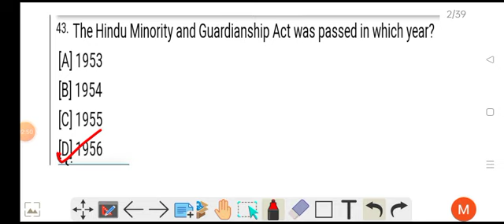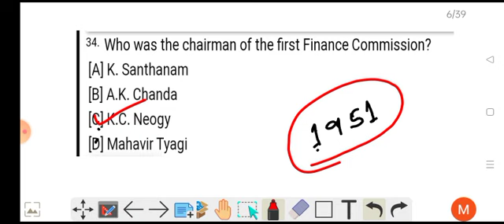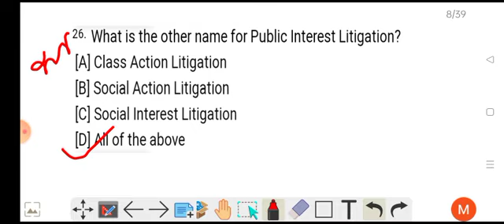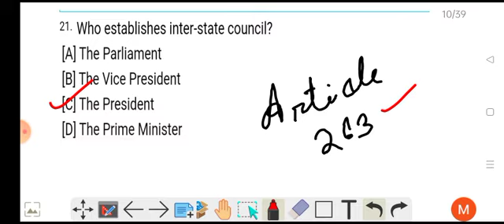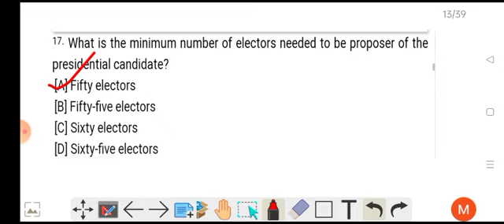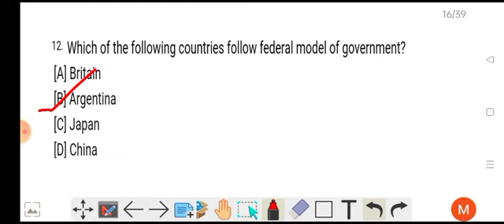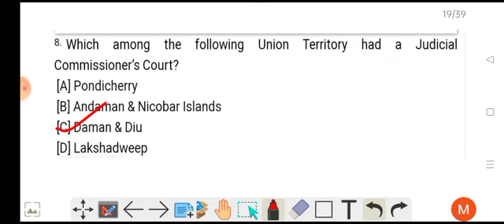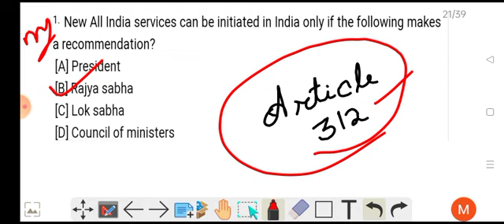GK question for indian polity and governance for OPSC, UPSC, SSC, CDS, NDA,CGL & RAILWAY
gk questions on Indian polity and governance for all competitive exams